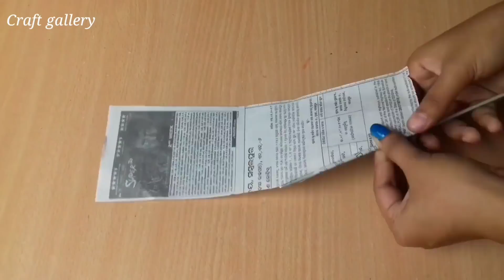Unique Paper Flower Wall Hanging | Easy And Quick Paper Flower Wall Hanging | Wall Decor Idea